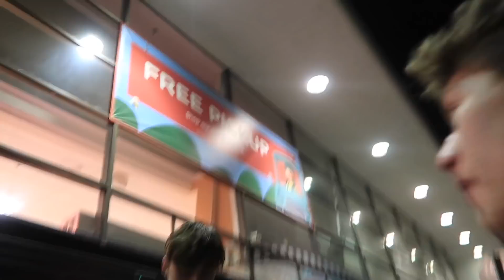MOVING TO LOS ANGELES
Moving to LA! Well for a month atleast with good pal David Laid.

Music➤ Max Brohn- PAIN

Road To Youngest Pro
Road To IFBB
Anthony Mantello
David Laid
MOVING TO LA